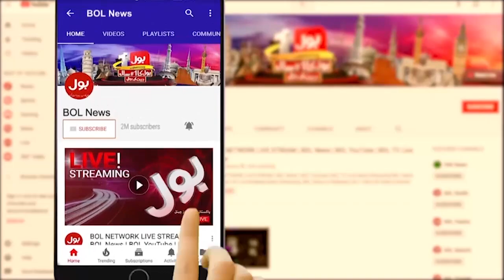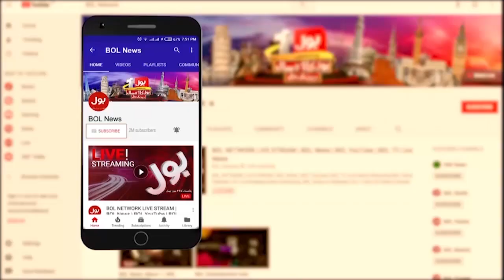Imran Khan Big Questions | News Bulletin At 9 PM | Shehbaz Govt In Danger